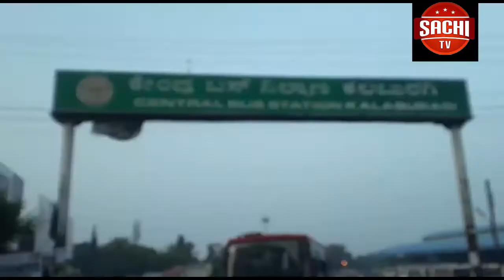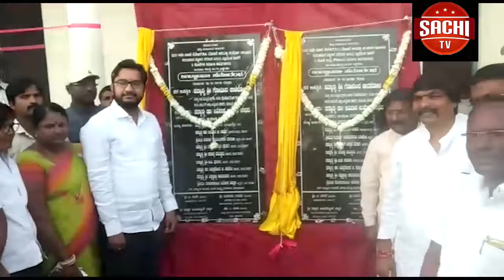ಕಲಬುರಗಿ ಜಿಲ್ಲೆಯಲ್ಲಿ ಡಿಸೆಂಬರ್ 19 CAB ವಿರೋಧಿಸಿ ಬಂದ ಕರೆ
ಕಲಬುರಗಿ ಜಿಲ್ಲೆಯಲ್ಲಿ ಡಿಸೆಂಬರ್ 19 CAB ವಿರೋಧಿಸಿ ಬಂದ ಕರೆ ನೀಡಲಾಗಿತ್ತು ಆದರೆ ಪೊಲೀಸ್ ಇಲಾಖೆ ಅನುಮತಿ ನಿರಾಕರಣೆ ಮಧ್ಯೆ